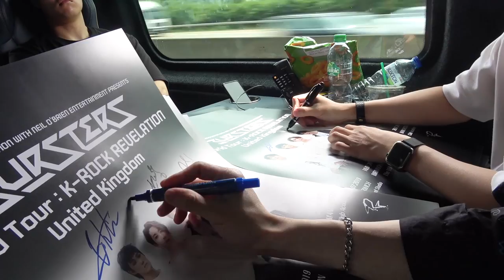BURSTERS (버스터즈)_ VLOG #2 'World Tour : K-ROCK REVELATION - UK'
Second VLOG of Bursters' 2019 UK Tour!
Check out how Bursters enjoyed the UK - when not on stage!
버스터즈의 두번째 영국투어 브이로그.
멤버들 모두 어떻게 영국을 즐겼는지 확인하세요!